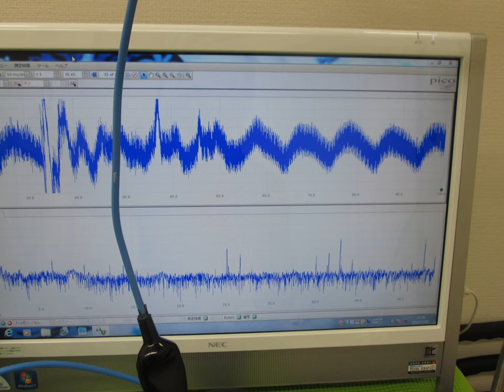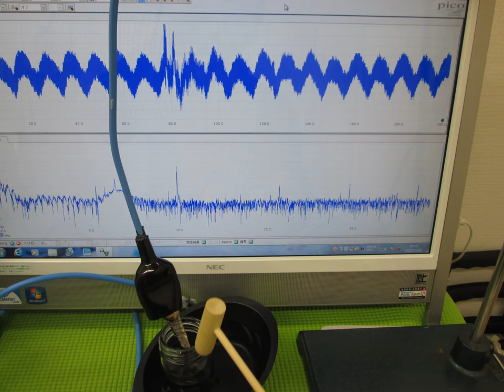超音波実験写真 Ultrasonic experiment photo